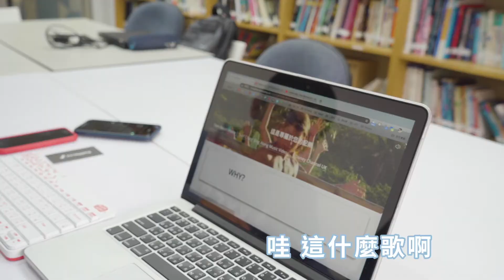【電影明星臉：你的配樂】 Feat. YouTuber 愛客盟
這次來到節目現場的是
靠杯星球的監製：愛客盟創辦人Alex！

你平常，會在意音樂的存在嗎？
🎵先放下對星座的愛恨情仇
一起擁抱歡樂擁抱愛，玩遊戲啦 👩‍🚀

A.V. Mapping 社群在這裡